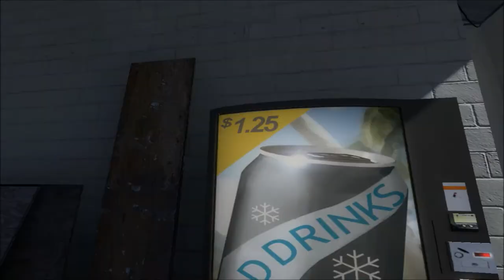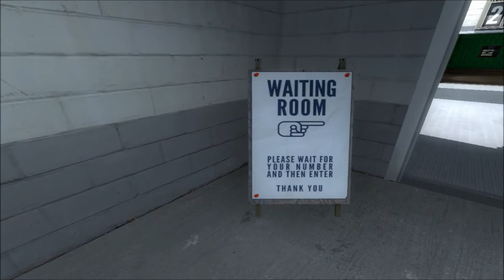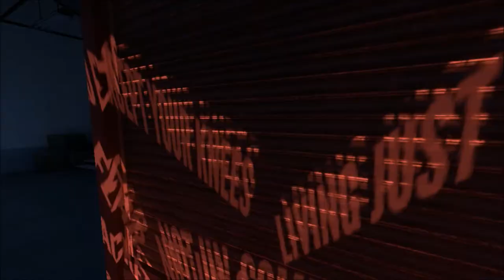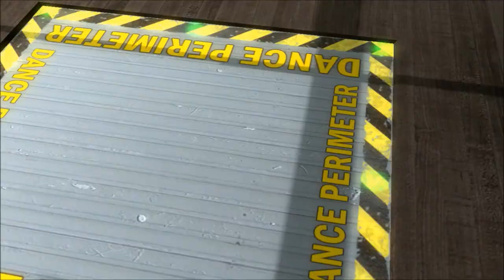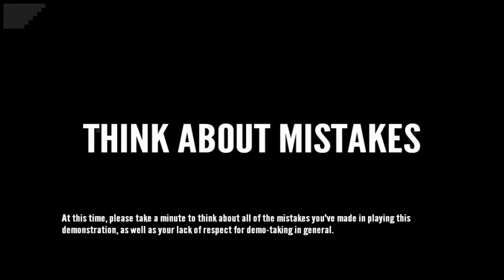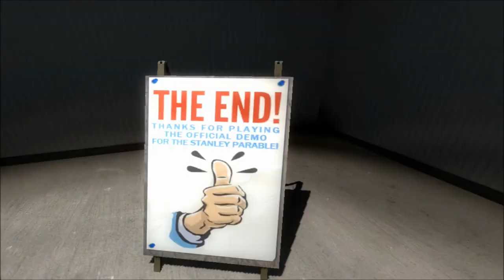The Stanley Parable Demo: CONFUSION DANCE! SAVE ME!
Today I play a demo for the new Stanley Parable. Not a demo for the old one, but a demo for the new one. Not to mention the demo is almost like a whole game itself. Have I met my demo quota yet? No? Okay, demo, demo, demo, demo demo demo, demo demo. There.

Outro music is Happy Chiptune